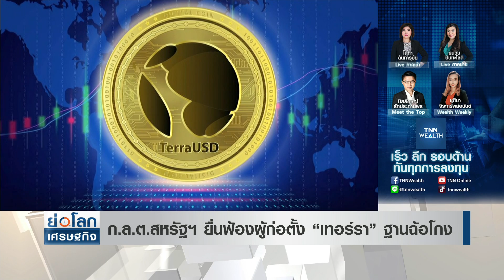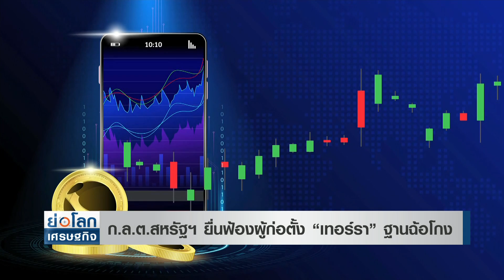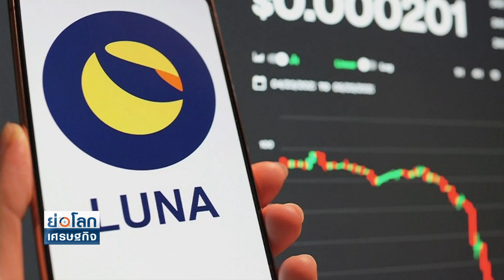ก.ล.ต.สหรัฐฯ ยื่นฟ้องผู้ก่อตั้ง “เทอร์รา” ฐานฉ้อโกง | ย่อโลกเศรษฐกิจ 20ก.พ.66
คณะกรรมการกำกับหลักทรัพย์และตลาดหลักทรัพย์ของสหรัฐ (เอสอีซี) ยื่นฟ้องนายโด ควอน ชาวเกาหลีใต้ผู้พัฒนาคริปโต และบริษัทของเขา “เทอร์ราฟอร์ม แล็บส์” ในข้อหาฉ้อโกงนักลงทุนในสิ่งที่หน่วยงานกำกับดูแลเห็นว่าเป็น “โครงการมูลค่าหลายพันล้านดอลลาร์”

ตลาดหลักทรัพย์ สหรัฐ เอสอีซี SEC เกาหลีใต้ เทอร์ราฟอร์มแล็บส์ ฉ้อโกง คริปโตเคอเรนซี่ คริปโต